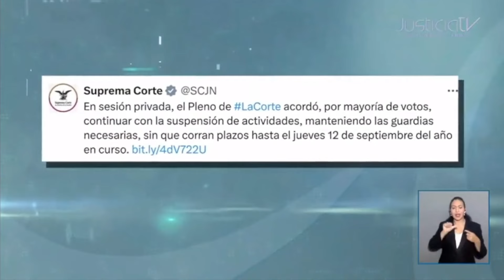SCJN anuncia que continuará la suspensión de actividades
Se informó que, en la sesión privada celebrada el día de hoy, por mayoría de votos, el Pleno de la Suprema Corte de Justicia de la Nación determinó que continuará la suspensión de actividades en este alto tribunal, manteniendo las guardias necesarias, sin que corran plazos hasta el jueves 12 de septiembre del año en curso.

Con los votos a favor de las ministras y de los ministros Alfredo Gutiérrez Ortiz Mena, Juan Luis González Alcántara Carrancá, Luis María Aguilar Morales, Jorge Mario Pardo Rebolledo, Ana Margarita Ríos Farjat, Javier Laynez Potisek, Alberto Pérez Dayán y la Presidenta Norma Lucía Piña Hernández; y con el voto en contra de las ministras Yasmín Esquivel Mossa y Loretta Ortiz Ahlf y la abstención de la ministra Lenia Batres Guadarrama, se declaró que las salas deberán acordar si celebran sesión a distancia.

Asimismo, se dará tramitación de los asuntos urgentes conforme al criterio de las ministras y los ministros a los que corresponda proveer en el ámbito de su competencia.

El próximo 12 de septiembre, El Pleno de este alto Tribunal valorará la situación que prevalece y adoptará las medidas conducentes.